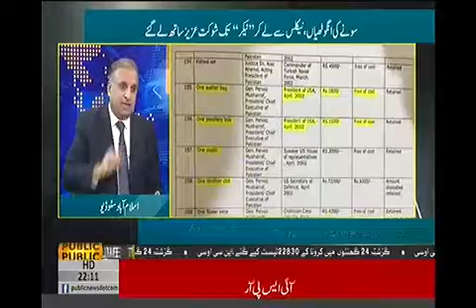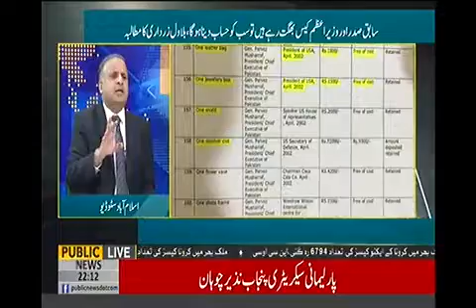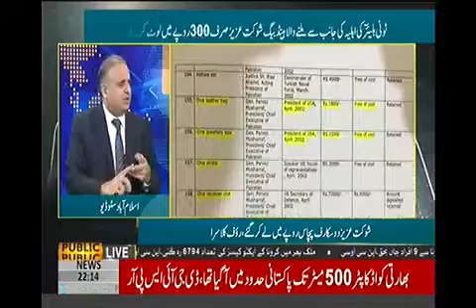شوکت عزیز اور پرویز مشرف کی توشہ خانہ سے لوٹ مار کی کہانی